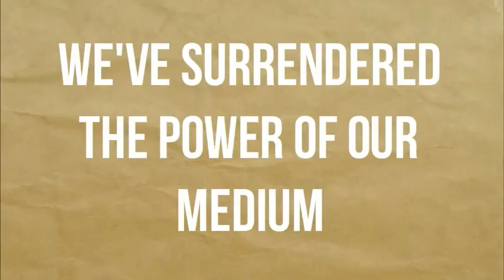Sheri Lynch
Sheri Lynch talks about radio's surrender to technology.